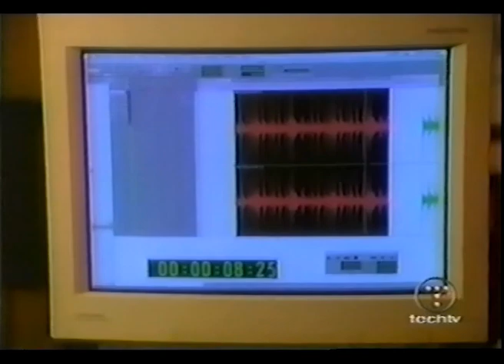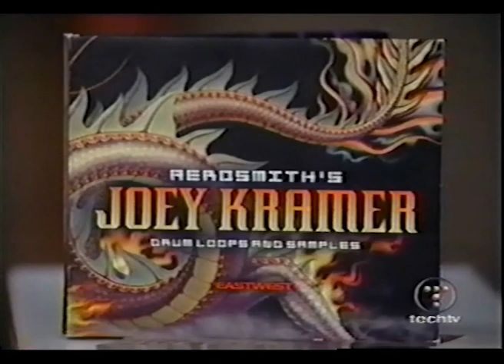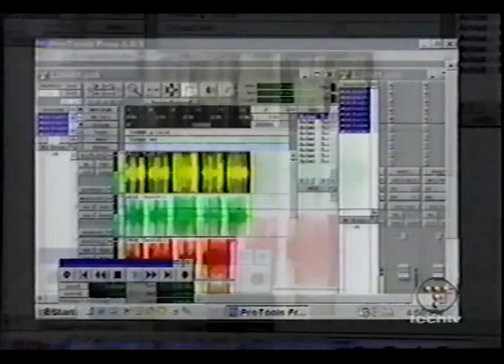Joey Kramer Drum Loops 2002 interview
I used his drum loops in one of my old demos